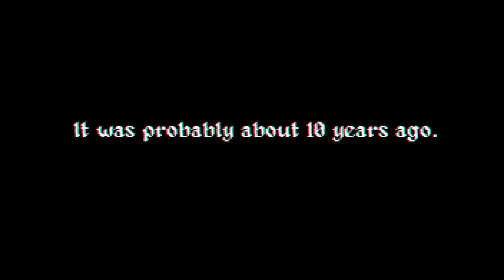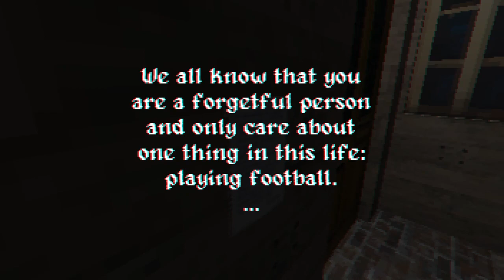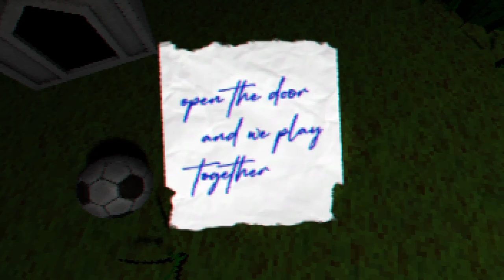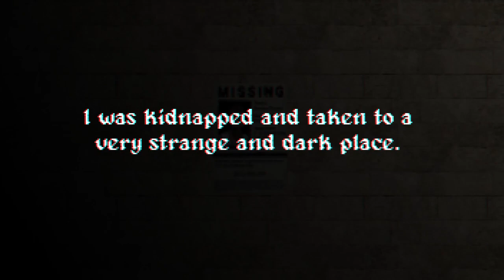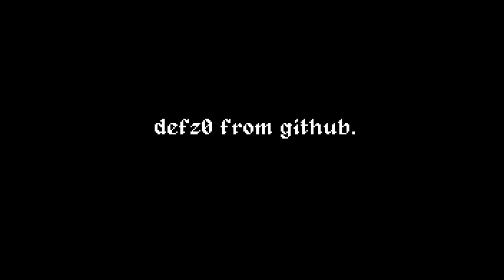Too Late To Play No commentary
A PROPOS
Too Late To Play (sans commentaire)
Vous êtes un petit jeune qui aime beaucoup le football et pendant que vous jouez au football, vous ignorez tout. Un jour, des circonstances imprévues ont éloigné vos parents pendant quelques jours. Bien sûr, il fallait prendre soin de soi seul à la maison. Tout s'est déroulé très normalement jusqu'à cette nuit-là...